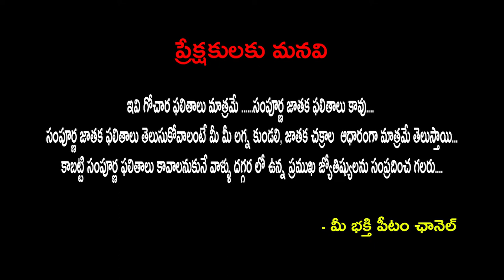Daily Panchangam 15th July 2019 | Today Graham Anugraham | Horoscope Telugu | PublicTalkTV